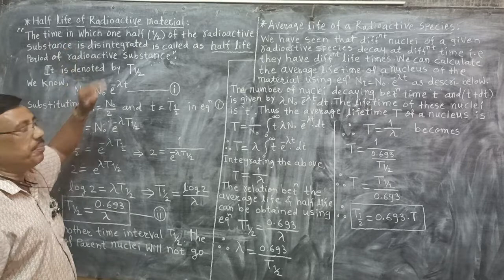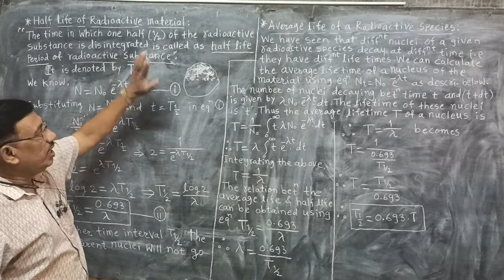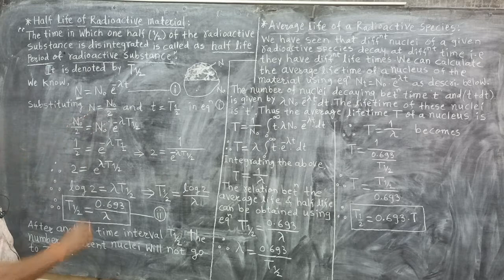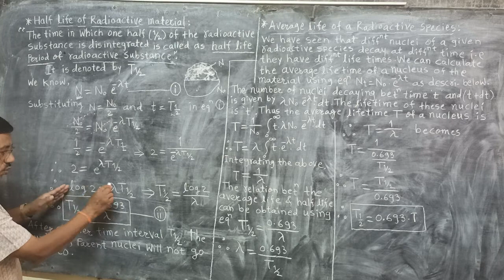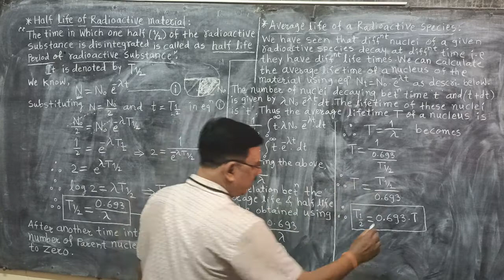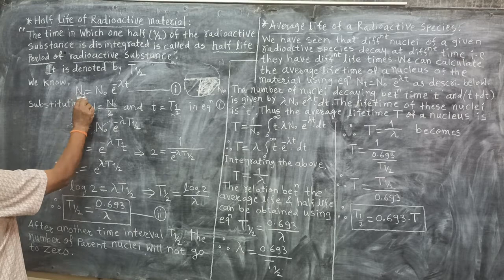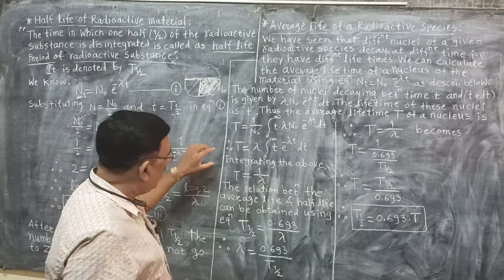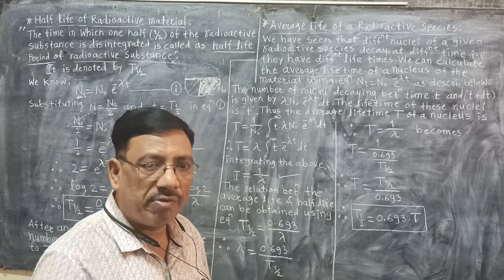J.U.PatilK.N.K.V.12th Physics Period.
15.Structure of atoms and nuclei.*Half life of radioactive material., Average life of a radioactive species.